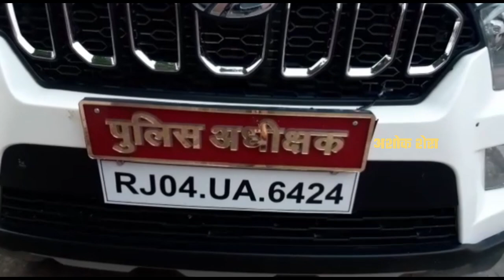लोगों में दहशत फैलाने के लिए मध्यप्रदेश से खरीदते थे पिस्टल